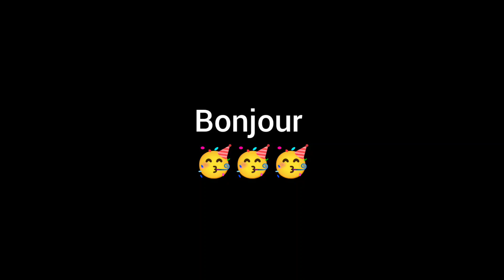🎁🌟🥳☀️Pronostic Gratuit de Julien pour le Quinté du Jeudi 19 Septembre 2024 à Vincennes☀️🥳🌟🎁👋